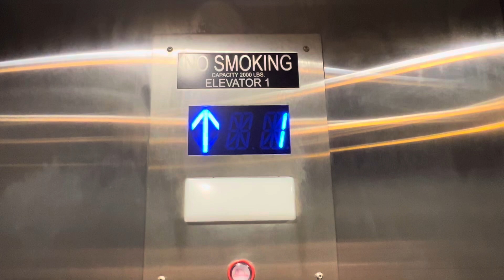Elevator Gennusa Building